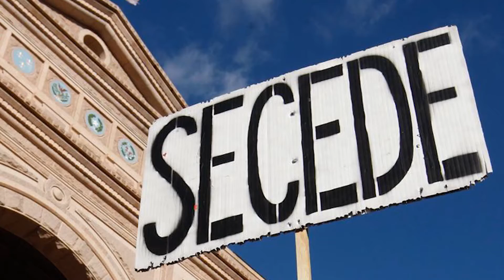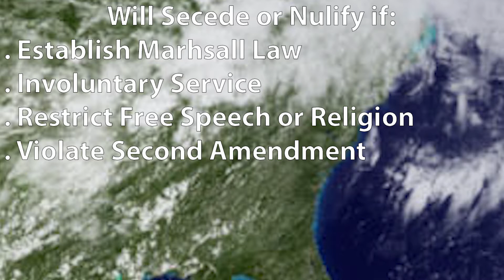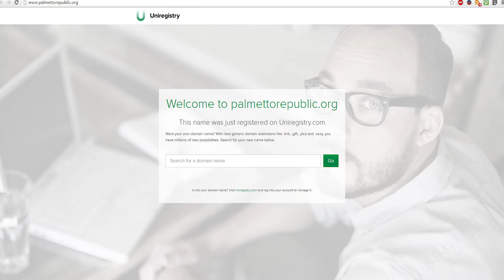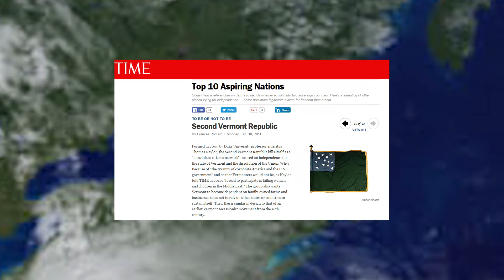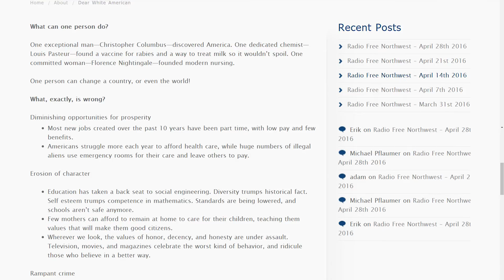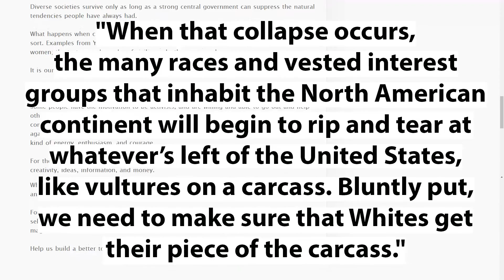Secession in the East (Secession Part 3) | Casual Historian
I list off and describe active secessionist movements in the Eastern United States.